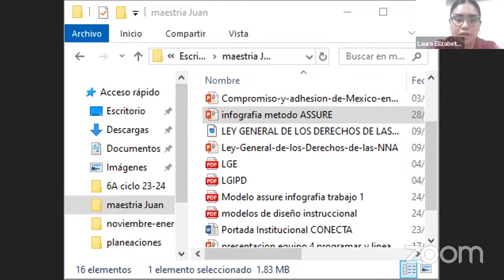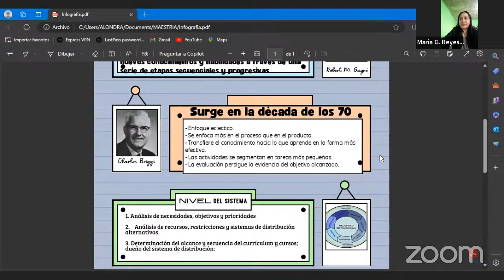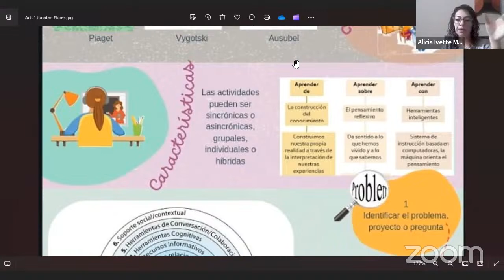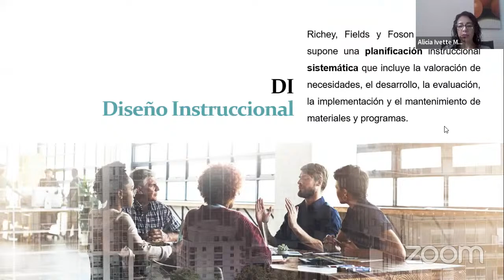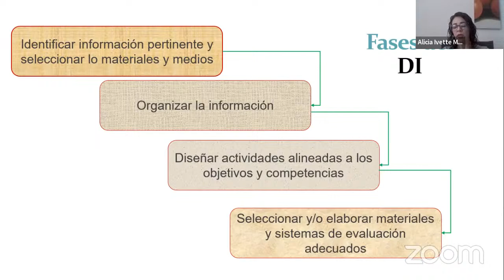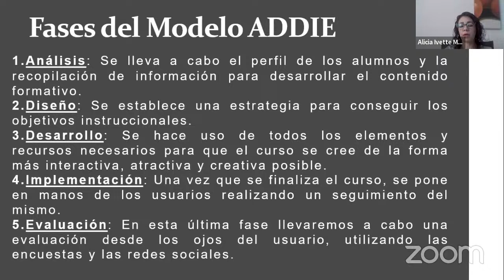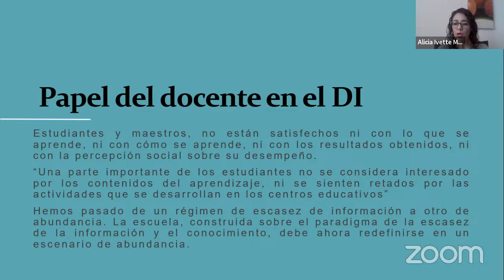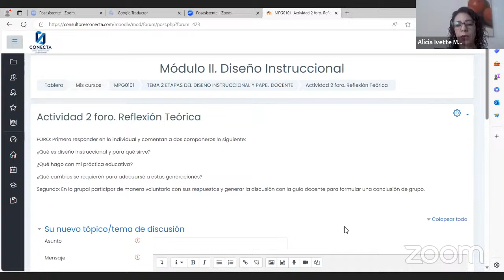Maestría en Educación_ Pedagogía y Gestión M2_S2